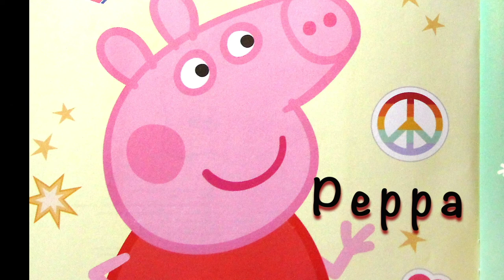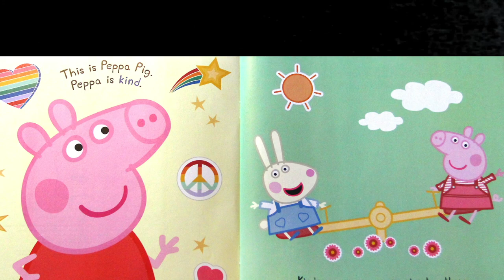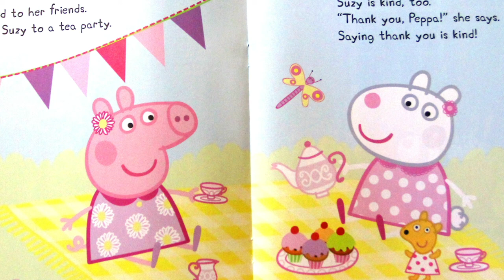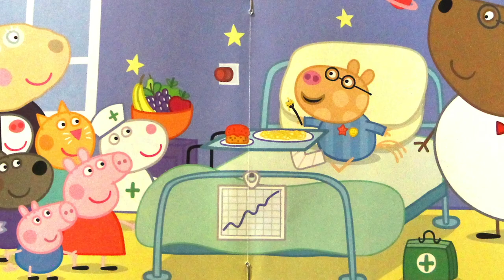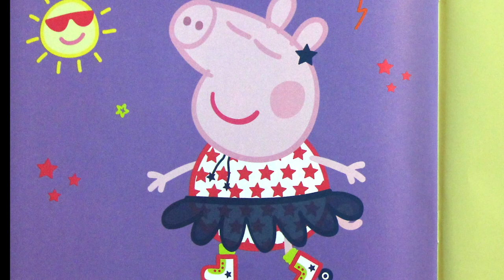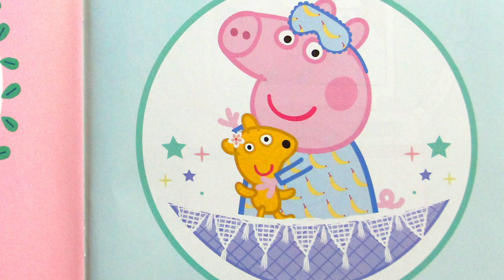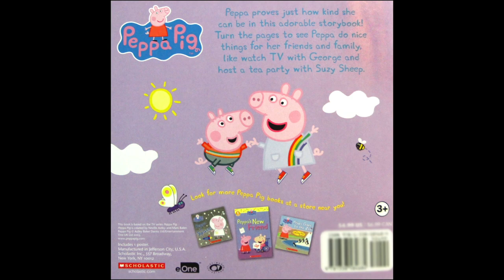2020 ABW Story Time with Shirl and Friends - "Peppa is Kind"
Peppa Pig is an energetic piggy who lives with Mummy, Daddy, and little brother George. She loves to jump in mud puddles and make loud snorting noises. Episodes feature fun, everyday activities that support kids' social & emotional development.

This book is based on the TV series Peppa Pig. Peppa Pig is created by Neville Astley and Mark Baker.